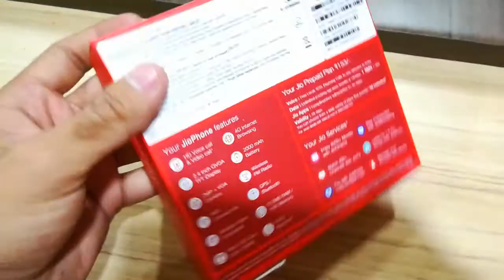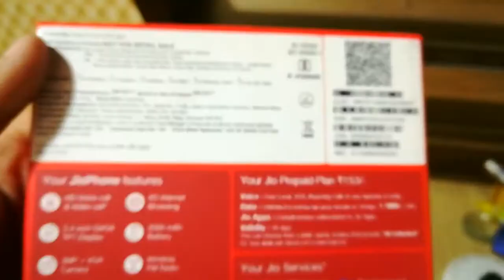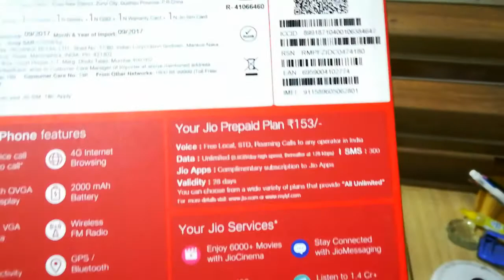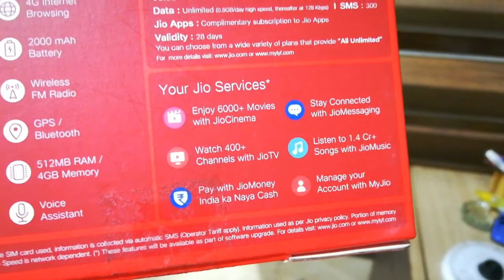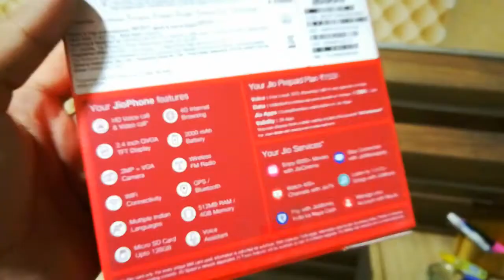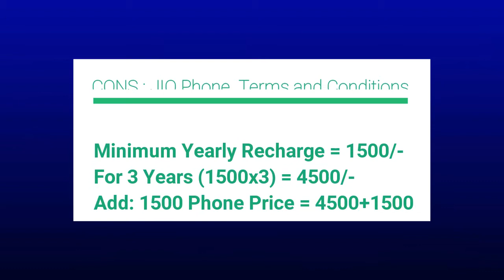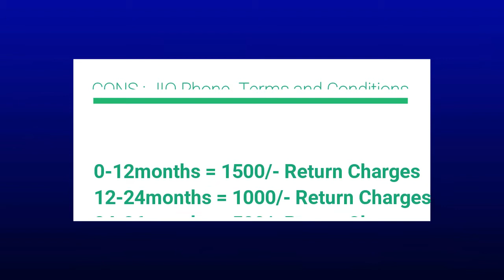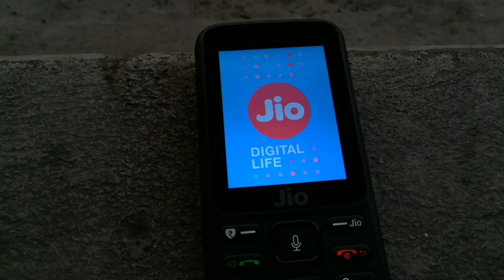Jio 4G Feature Phone | UNBOXING,REVIEW, JIO TERMS AND CONDITIONS COMPLETE VIDEO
Jio 4G Feature Phone Complete Video where you will find Unboxing and Review with Jio Terms and Conditions Reveal and Jio 4G Smartphone Pros and Cons.Its one complete video to everything about Jio 4G Smartphone.
Visit : HackRax.com A Strip Media Venture

How to Transfer Files from Your Computer to PC/Laptop Easily without Using Data Cable:
YOUTU.BE/FURSGOLVD0M?A
How to make a short Video Intro for Your Youtube channel from Android Phone Easily 2016: